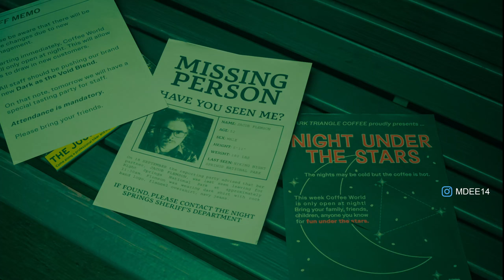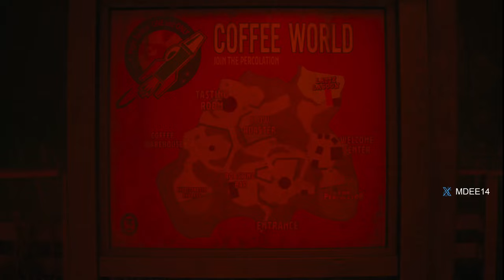You Won't Believe the Secrets in Alan Wake 2 Night Springs Episode 2 PC Walkthrough!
Join us in this PC walkthrough of Alan Wake 2 Night Springs Episode 2

Alan Wake 2 Night Springs Episode 2 Walkthrough